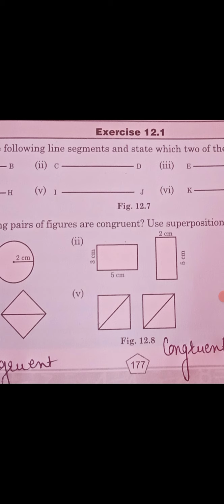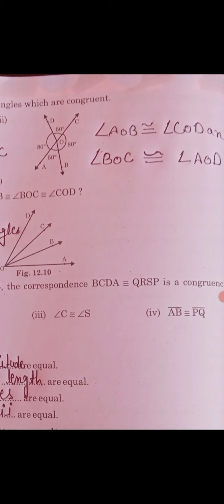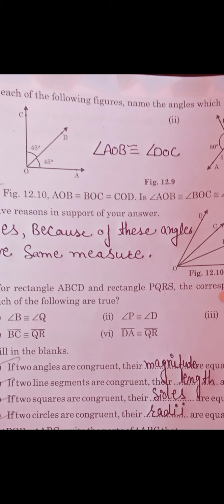class 7th Maths